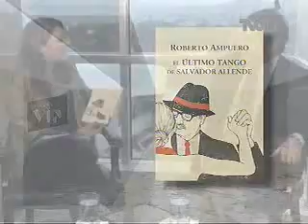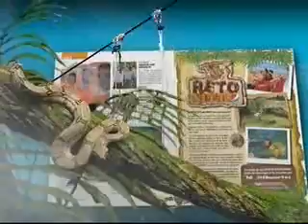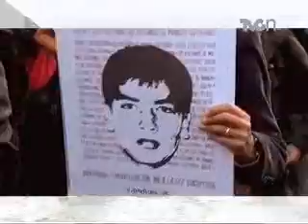Entrevista con Roberto Ampuero en Galería VIP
El embajador de Chile en México, Roberto Ampuero, platica con Yoelí Ramírez sobre su más reciente libro "El último Tango de Allende", así como de su actividad diplomática...